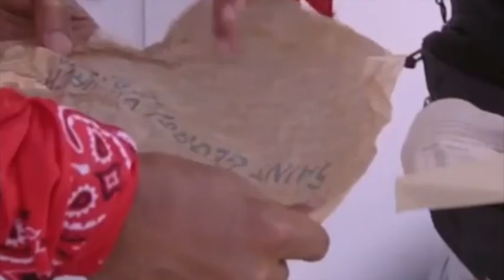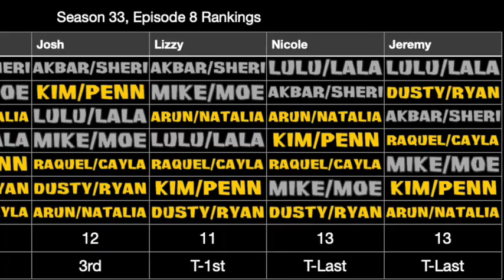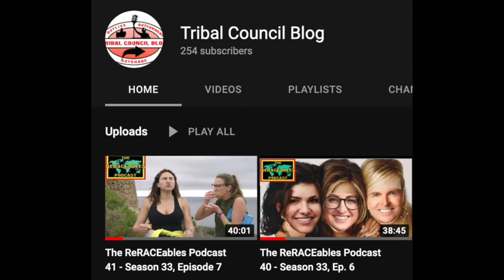The ReRACEables Podcast 42 Season 33, Episode 8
In this podcast, The ReRACEables crew is all here kicking off the pre-show for episode 8 with a game of OVER/UNDER.  Then, we discuss all things episode 8 rolling grape leaves 🇬🇷, attention to detail on Roadblocks, spelling S-O-U-V-L-A-K-I and eating souvlaki or souvlaki(s) 🤦‍♀️, the teams' listening comprehension skills are put to the test at Saint George Church, a 3rd straight win for Kim/Penn, a 4th place for Arun/Natalia,  bad luck for our eliminated team, and contextualizing this season as “The COVID season”!